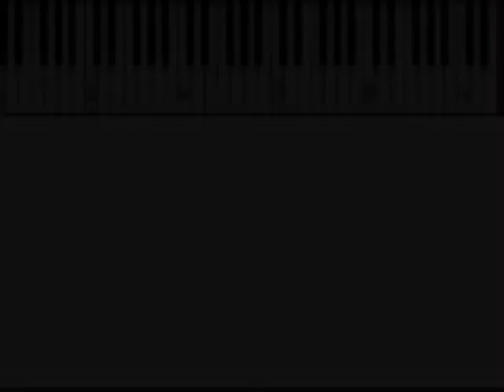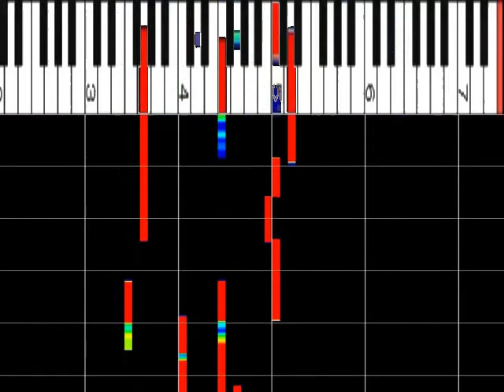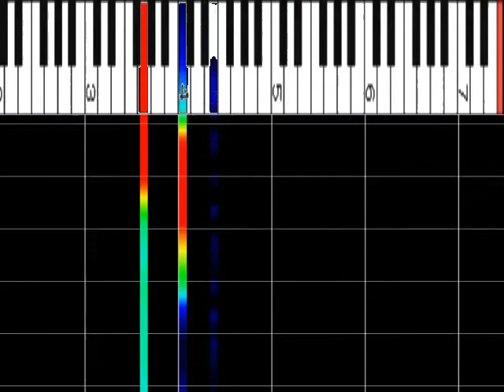嵐の名曲 『果てない空 』 ﾋﾟｱﾉｿﾛ ﾋﾟｱﾉ解析